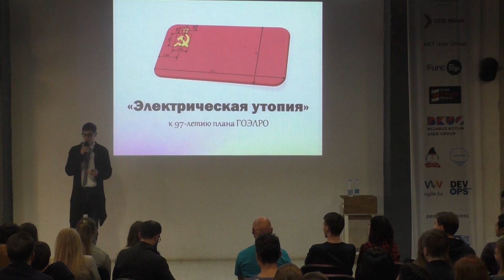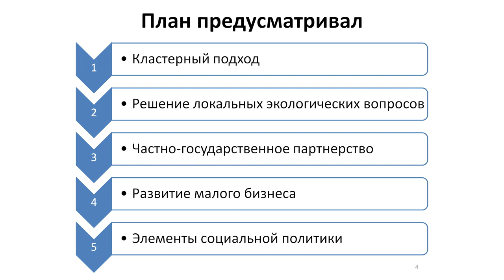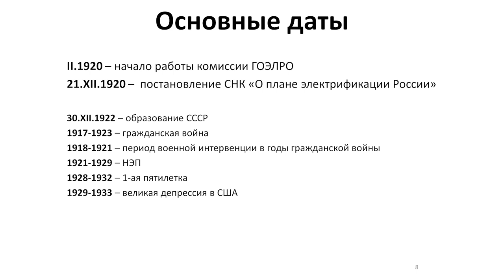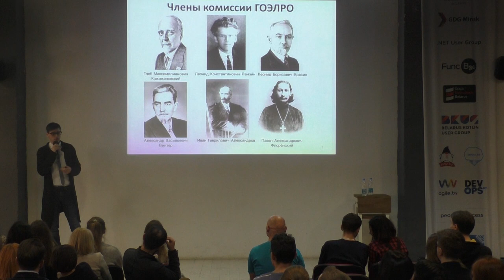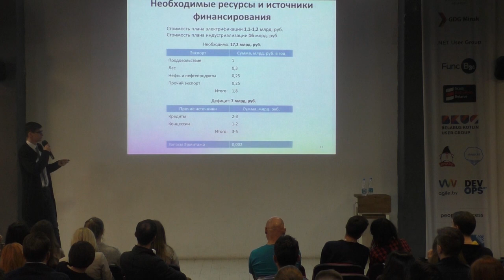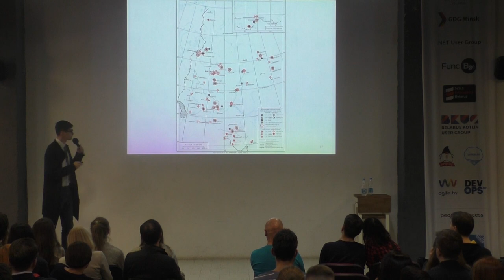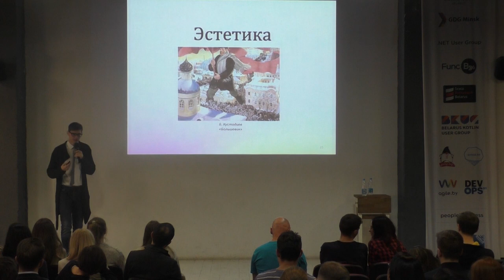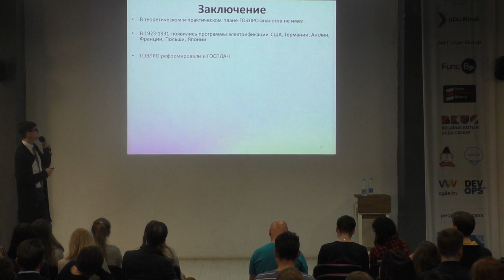Электрическая утопия - Андрей Косько [ПЕРЕЗАЛИВ]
Эта лекция перезалита

План ГОЭЛРО - план государственной электрификации России. На лекции вы узнаете, актуален ли план спустя 100 лет, в том числе и для Беларуси.